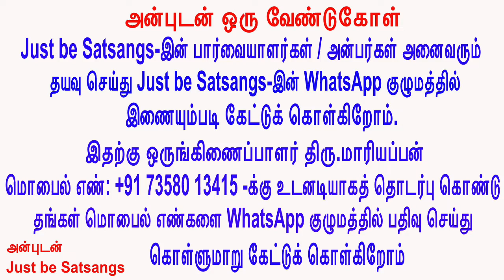அன்புடன் ஒரு வேண்டுகோள் - “Just be Satsangs” - “WhatsApp” குழுமத்தில் இணைய